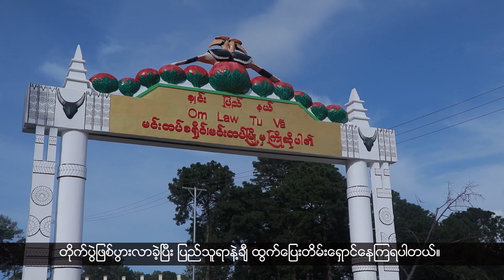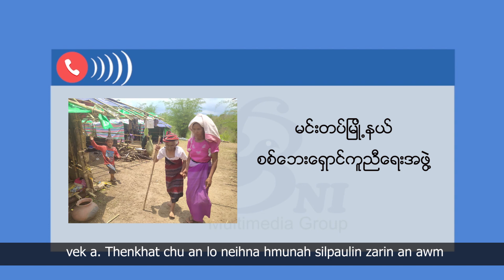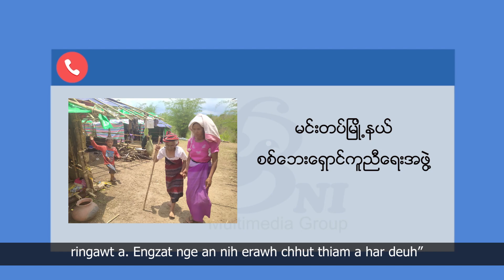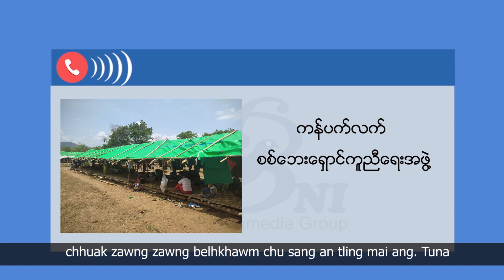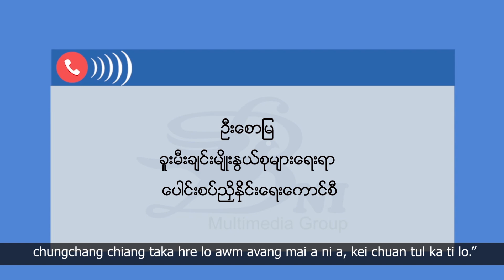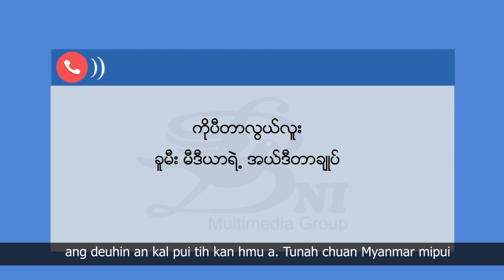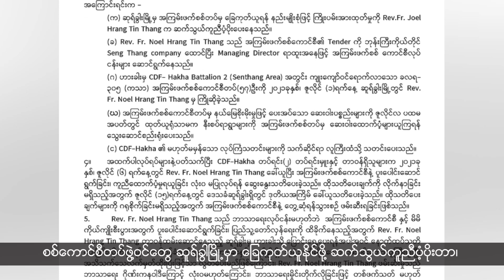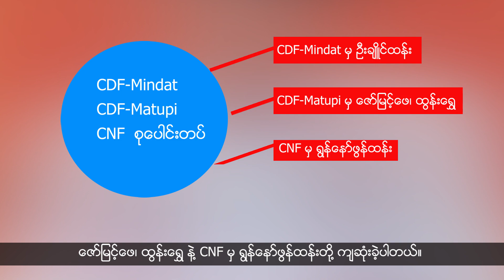ELTV (Mizo Language)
Kar khat chhung chanchin tharte

1. Mindat township chhungah July ni 21 atanga inkahna avangin khaw 20-a awm mipuite ramhnuai lamah an raltlan tih hriat a ni.

2. Thuneihna latu Military council-in Caretaker Government hnuaia Chin state-a Ethnic Affairs Minister a ruat chungchangah Chin civil society lamin an sawisel.

3. Chin politician min zinga hriat hlawh tak Zomi Congress for Democracy party Pu Chin Sian Thang chu July ni 31 khan Kalaymyo-ah a boral tih hriat a ni.